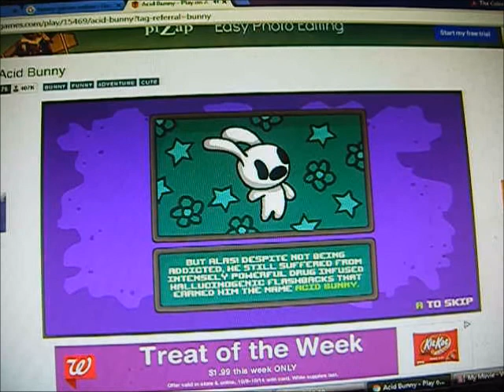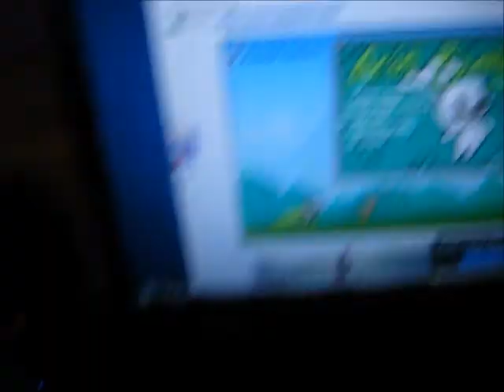Let's Randomly Let's Play Part 1 (Acid Bunny)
what even is this game? O_O

enjoy :D